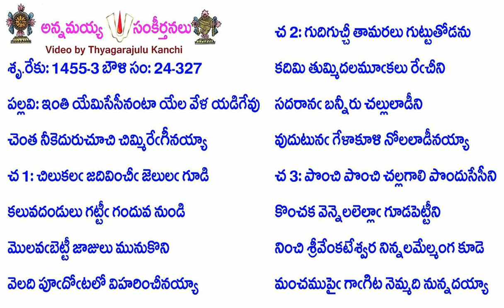Book24-Song327-11812-ఇంతి యేమిసేసీనంటా యేల వేళ యడిగేవు-inti yēmisēsīnaṇṭā yēla vēḷa yaḍigēvu